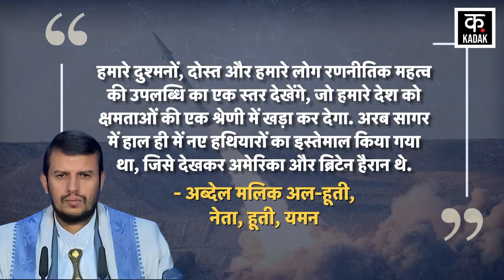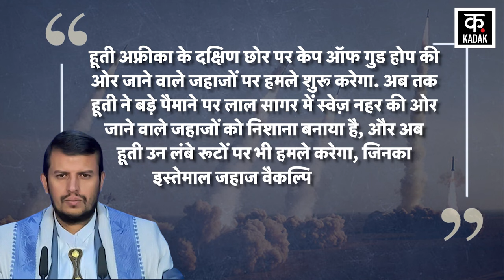Israel Hamas War: Houthi Hypersonic Missile से Netanyahu का क्या होगा? | Gaza | Palestine |Hezbollah